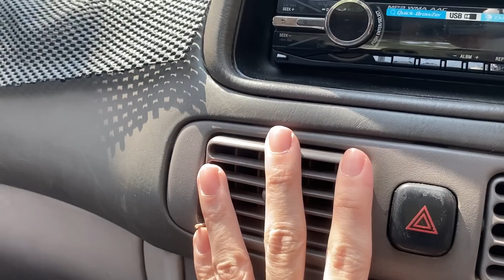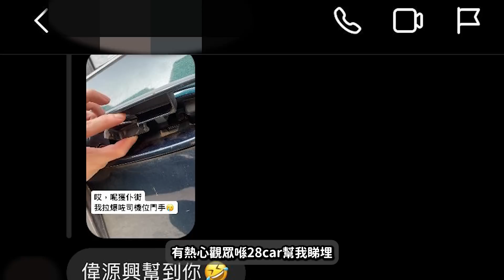我帶了我的COROLLA AE110到劏車場...😂劏車場半日遊【魚波vlog#150】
好多觀眾知道我買AE110之後，都建議我去一次劏車場
今次我終於要去了，究竟發生咩事?
一齊睇片啦~